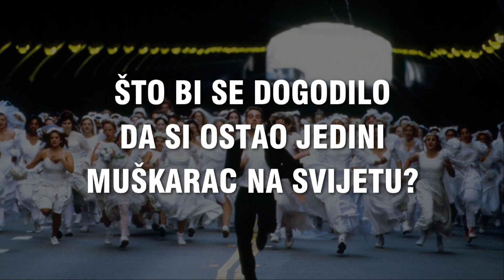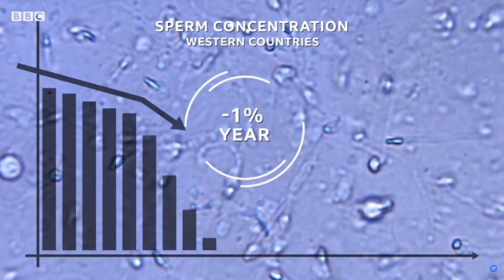ŠTO AKO SI JEDINI MUŠKARAC ZA SVIJETU? 👔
Na Zemlji je trenutno 3.8 milijardi žena. Do maloprije je bilo i 3,9 milijardi muškaraca. Ali sada si ostao samo ti... i tvoj telefon ne prestaje zvoniti. Je li ovo fantazija? Raj? …Ili mučenje?

Evo što bi se dogodilo da si ostao jedini muškarac na svijetu.

Probudite se jedno jutro, a pola svjetske populacije je nestalo. Ali nije nestalo ravnomjerno... Nestali su samo muškarci.

Nismo sigurni gdje su otišli, ni što im se dogodilo, ali možemo reći da imate većih problema od brige s kim ćete na pivo i s kim ćete gledati nogomet…

Prvo će nasljediti tuga. Zatim djevojke. A onda dolazi veliko pitanje: Repopulacija zemlje! Jeste spremni na to?

Written by: Tripsster
Narrated by: Tripsster
Edited by: Tripsster